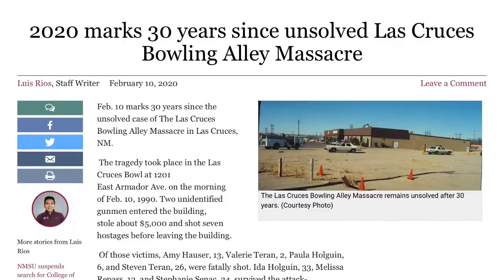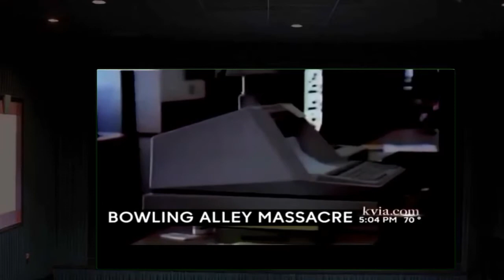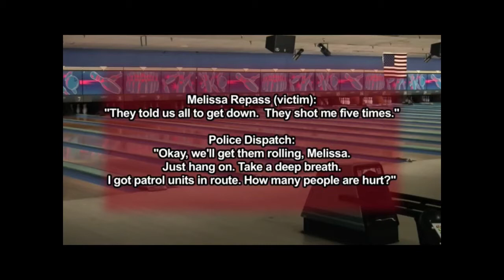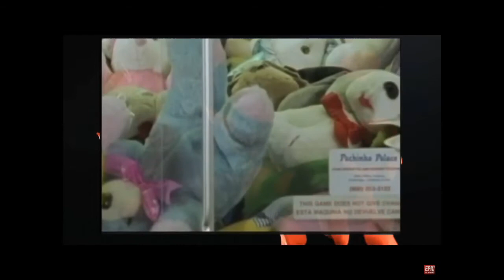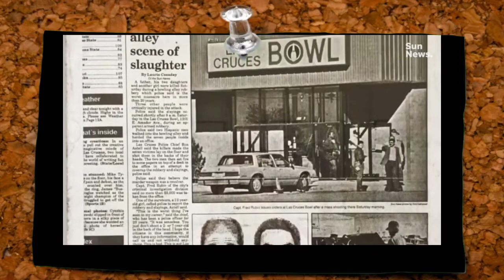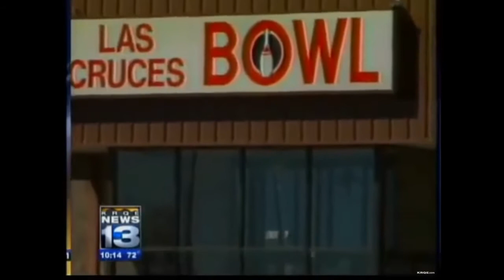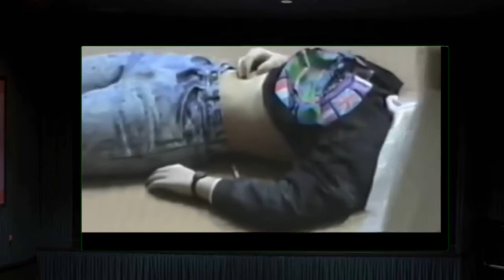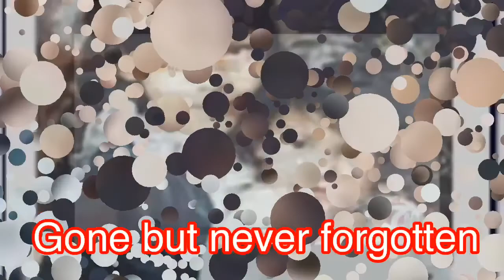Crypt Of Life Tales Unsolved Mysteries: The Las Cruces Bowling Alley Murders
Unsolved Mysteries
The Las Cruces Bowling Alley Murders

This video is about the massacre that happened at Las Cruces Bowling Alley in 1990.